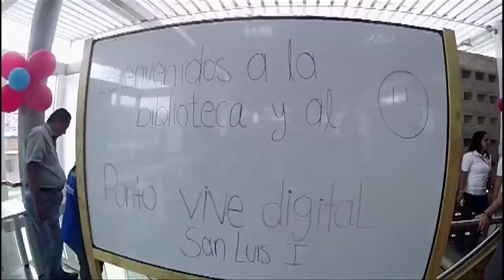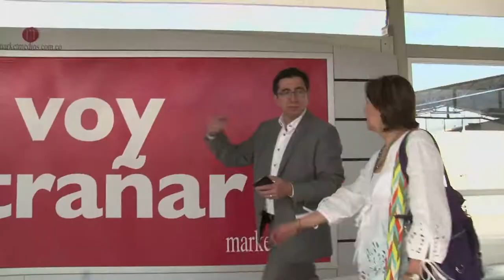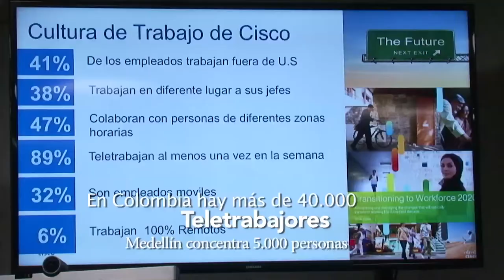Puntos Vive Digital en Cali y Pacto por el teletrabajo Medellín - Vive DigitalTV (C2-N8)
En Cali el ministro Diego Molano Vega inauguró un Punto Vive Digital, entregó tabletas y asistió a una función de Cine para Todos. En Medellín celebró un importante acuerdo de teletrabajo con la Alcaldía de la ciudad.